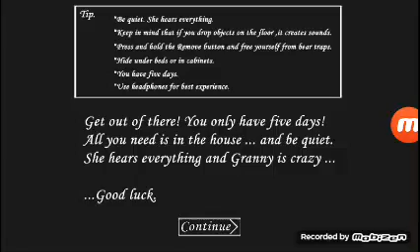Granny mě sežrala !? ( Hraju Granny #8 S01E8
Ahojte lidi ... Atd... Do šestého dílu jsem místo šestky dal  sedmičku. Tímto se omlouvám a za tu chybičku dnes vyjde ještě jedno video ze hry Granny.